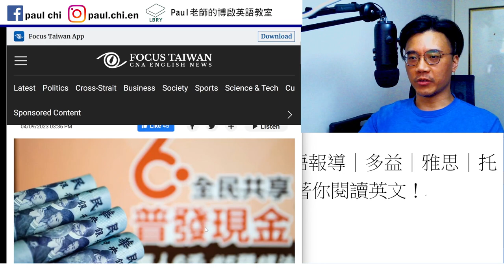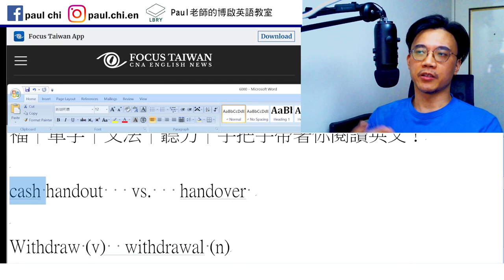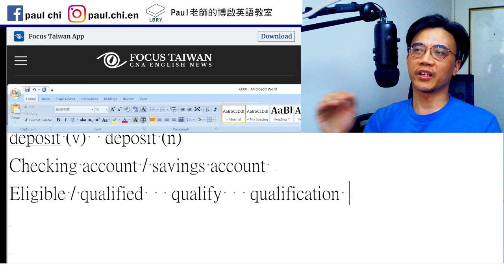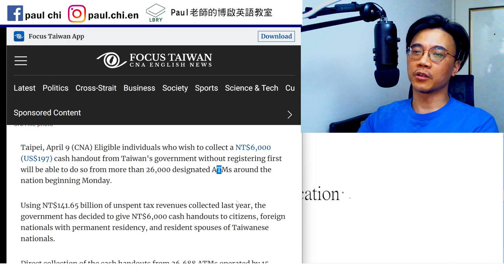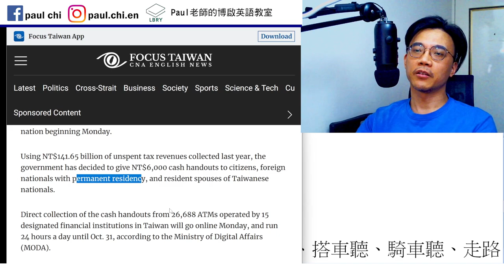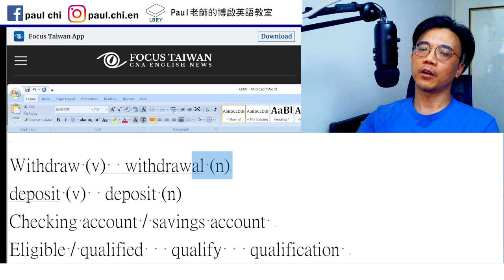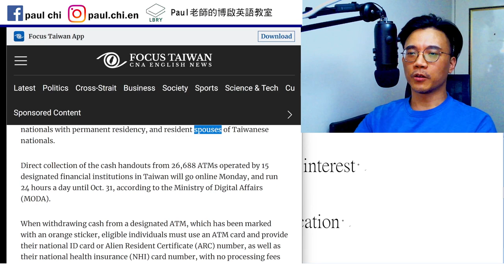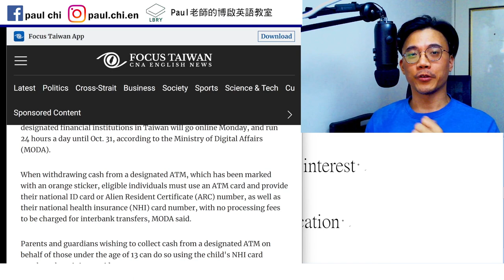【ep 666】有資格領$6000，到底是eligible還是qualified？｜多益｜雅思｜托福｜單字｜文法｜聽力｜手把手帶著你閱讀英文！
Notes:

免費每日英文課：有資格領$6000，到底是eligible還是qualified？｜多益｜雅思｜托福｜單字｜文法｜聽力｜手把手帶著你閱讀英文！

cash handout   vs.   handover

Withdraw (v)  withdrawal (n)
deposit (v)  deposit (n)
Checking account / savings account    interest
Renew
Eligible / qualified   qualify   qualification

National (adj/n)
Spouse

LBRY: Paul老師的糟糕英語教室